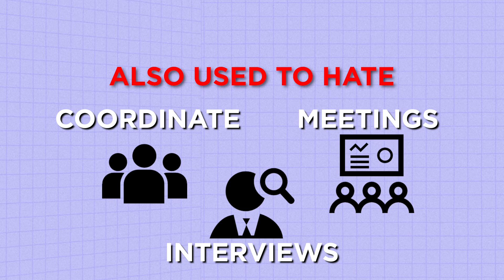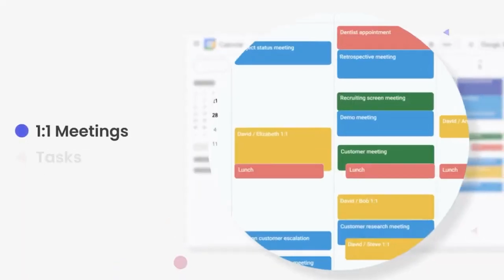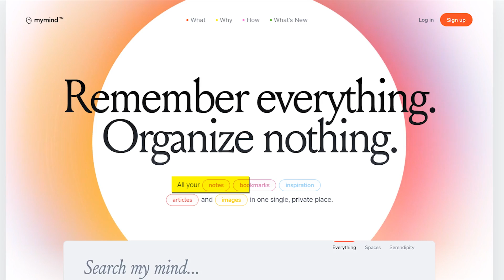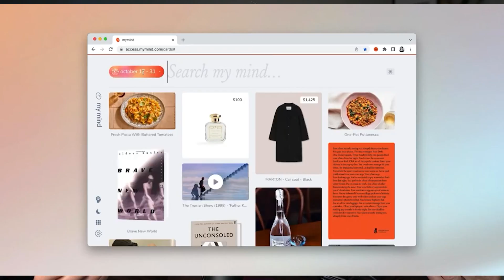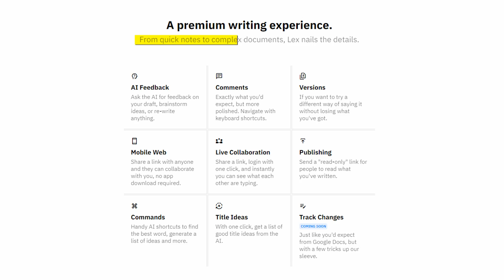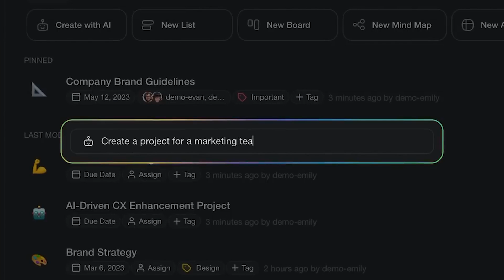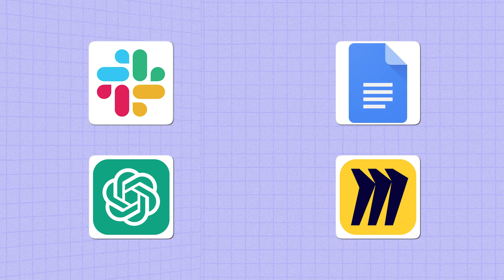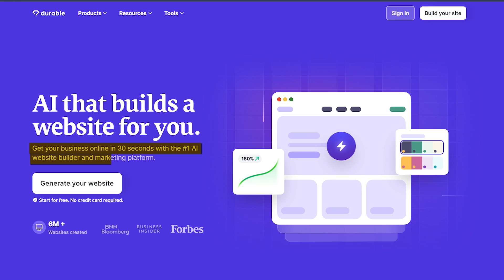9 AI Tools That Doubled My Productivity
🏆 Join My Skool Community (w/AI strategy, all automations, workflows, expert online business coaching, amazing Community, and more)

➡️  In this video, I'm sharing my top 9 AI productivity tools that can help streamline and simplify all facets of your business, from marketing to operations.

These AI tools saved my sanity after years of running an online business and burning out from juggling way too much.

I started my online business 10 years ago and have spent my career podcasting and coaching thousands of online course and membership creators how to simplify complex business systems into simple actions; whether it's in their marketing, sales, fulfillment or operations, so they can make more while working less.

These days, AI has completely redefined the game for how you can run your business, and I'm here to simplify and share everything I know (and am learning along the way) about how you can leverage AI in your online business so you can make more while working less.